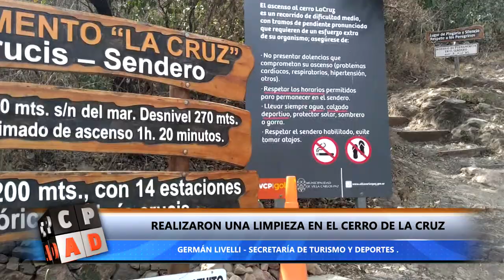REALIZARON UNA LIMPIEZA EN EL CERRO DE LA CRUZ